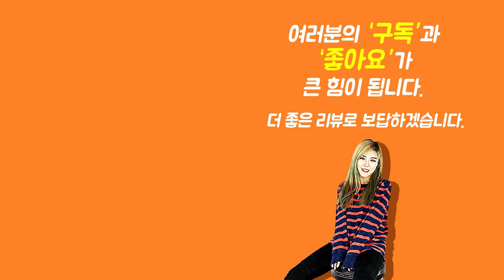[Show me the ITEM 1124회] TKL Vectra Stealth 2 6 IPX Electric Guitar Impact X Case